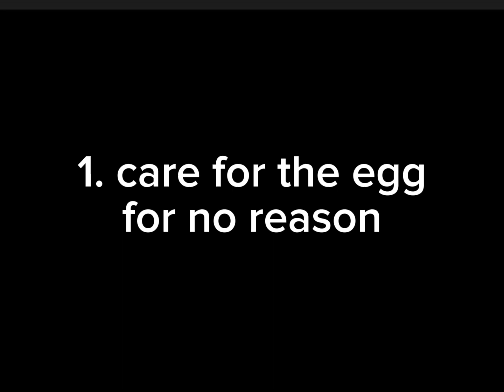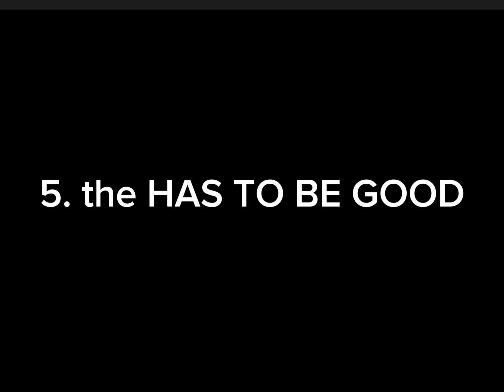types of players when they get a egg in adopt me